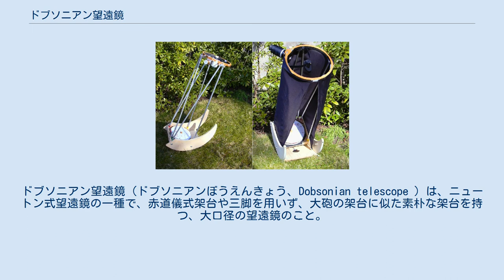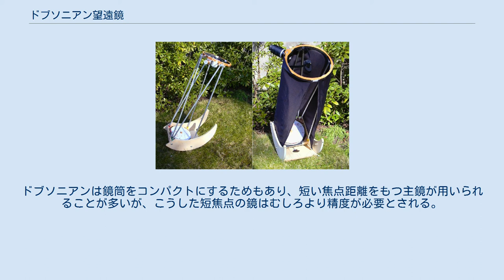ドブソニアン望遠鏡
ドブソニアン望遠鏡（ドブソニアンぼうえんきょう、Dobsonian telescope ）は、ニュートン式望遠鏡の一種で、赤道儀式架台や三脚を用いず、大砲の架台に似た素朴な架台を持つ、大口径の望遠鏡のこと。
 大口径の望遠鏡を安価かつ軽量に作ることができる点が評価されて、1980年代ごろからアマチュア天文家の間で一定の普及をみることになった。
2018年現在、ニュートン式望遠鏡に限って言えばドブソニアン型が製品数や出荷数において主流となりつつあり、とくに口径40-50cm以上の望遠鏡で市販されているものはドブソニアン型に限られている。
 「ドブソニアン」という名前は1950年代にこの型の望遠鏡を考案したアメリカ合衆国のアマチュア天文家ジョン・ロウリー・ドブソン（John Lowry Dobson 、1915年9月14日-2014年1月15日）にちなむ。
アマチュア天文家の間では単に「ドブソニアン」とも、さらに短く「ドブソ」あるいは「ドブ」などとも言われることがあり、英語でも "Dob" と略称されている。
 もとは地面に直接置ける、水平回転する板の上に大砲式の架台を乗せ、そこに望遠鏡をのせたもので、一応2軸であったが、最近はよりシンプルな、機構としては「1軸」と呼んでよいようなもの（水平方向の回転は、ただ地面に対して滑らせるもの）もあり、その部分に関しては、さまざまなタイプがある。
 天体望遠鏡は都市部から離れた夜空の暗い土地で星雲・星団や銀河などの極めて「淡い」天体を「細かい」ところまで見るためのものであるが、その性能を決定するのは何より主鏡（または対物レンズ）の口径である。
 すなわち大口径の望遠鏡は、集光力が大きくかつ分解能もよい。
しかし、概ね30cm以上の口径をもった望遠鏡を精密かつ頑丈な架台で支え制御しようとすると従来はとても持ち運びのできない大きさと重さとなり、何よりアマチュアが手が出せないような高価なものとなってしまう。
よって望遠鏡をかかえて出かけなければならない都市部のアマチュア天文家にとって大口径の望遠鏡はあきらめざるを得ないものであった。
 しかし楽しみのために肉眼で天体を見ること（眼視観測）に目的を限定するなら、アマチュア天文家にとって精密過ぎる架台はどうしても必要だというものではない。
ドブソニアン望遠鏡が目指したことは、何よりも大口径の望遠鏡を持ち運びが可能なように、精密さを犠牲にしてでも架台を軽く簡単に低コストで作ることであったといえる。
現在では商品として売られているドブソニアン望遠鏡も増えたが、購入後に改造を加えることも行なわれる。
さらには材料から自作されることも多い。
そのためドブソニアンの簡略化された架台は日曜大工で簡単に工作可能であることが重要であり、またそうした工作を施すことや製作の工夫がドブソニアンの魅力のひとつになっている。
 ドブソニアン望遠鏡がアマチュア天文家の世界に与えた最大の影響は、従来、大口径と見なされた望遠鏡にも手が届くようになったことである。
1970年代ならば20cmの口径を持つニュートン式望遠鏡も十分大きなものと見なされていたが、ドブソニアンの普及によって現在は40cmの口径も普通のものとなり、80cmでさえ稀なものではなくなった。
ドブソニアンの愛好家には、分解したドブソニアンを車に積んで郊外に出かける観測スタイルが共通のものとなっており、各地で開催されるアマチュア天文家の観望会でもこうした巨大なドブソニアンが主役となっている。
 ドブソニアンは、伝統的な分類としては単に経緯台式架台をもつニュートン式望遠鏡の一種と言えるが、前述の目的に沿って実用上の様々な工夫を施した形式である。
すべてのドブソニアンが同一の決まった形式を持つわけではないものの、ジョン・ドブソンが作った元々のドブソニアン望遠鏡を参考にドブソニアンの各部の特徴を挙げるなら次のようになる。
 ドブソニアンのデザインは年とともにさまざまに発展し工夫がなされてきているが、自作・商品を問わずその多くは上に挙げたような特徴の多くを有している。
 基本的に経緯台式架台なので、通常の経緯台式架台を持つ望遠鏡と同様の欠点を持つ。
赤道儀式架台と異なり地球の自転に合わせて移動していく天体を容易に追跡するようなことができず、視野から天体が逃げていかないように数分ごとに2つの軸を使って望遠鏡本体を動かさねばならない。
とくに天頂方向の天体を追跡することは非常に難しいものとなり、また高い倍率での観測も不向...